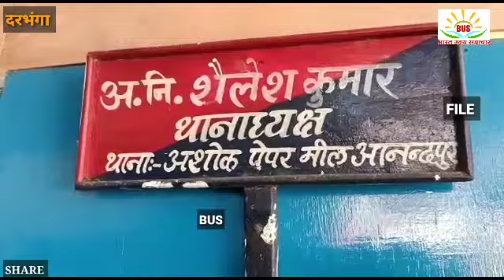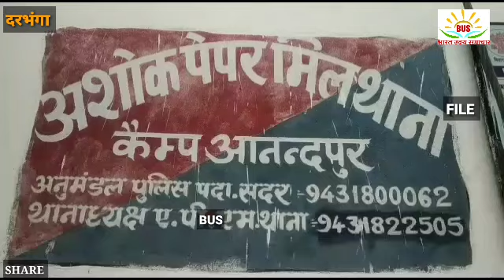दरभंगा ब्रेकिंग-:बंधन बैंक के कर्मचारी से दो लाख से ज्यादा की लूट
दरभंगा ब्रेकिंग बंधन बैंक के कर्मचारी के दो लाख से ज्यादा की लूट